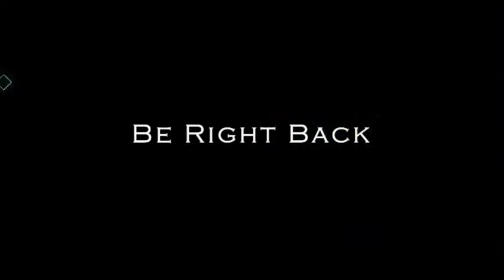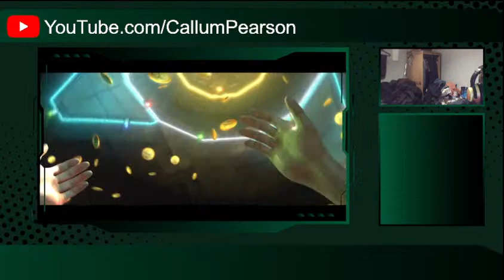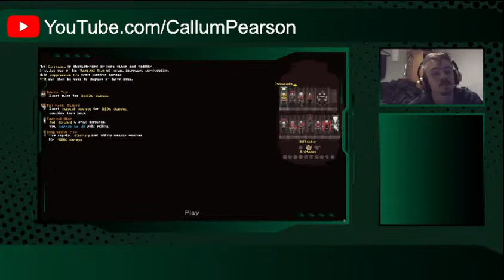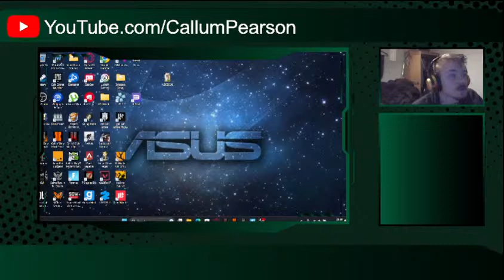Gaming Chill Evening